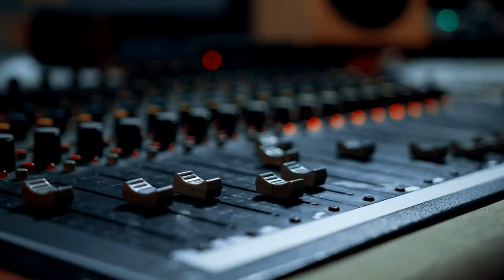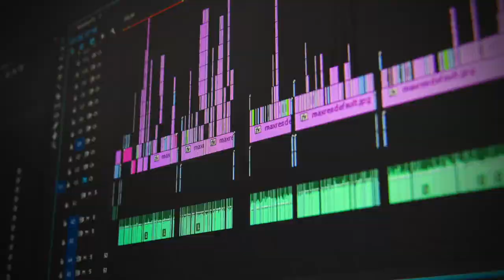The Jim Cressman Podcast - Bryton Udy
From hockey goalie, to country music artist and now entrepreneur, Bryton Udy has already lived out some of his greatest dreams. Having previously performed as one half of the CCMA nominated duo Leaving Thomas, Bryton Udy navigated the Canadian country music industry both as an artist and as an entrepreneur. Not only was he a singer/songwriter in the group, but Bryton also lead all brand and digital marketing strategy for the band as well, seeing exponential growth through content campaigns such as “The LT Show” YouTube Series, and “The Funny Thing Is… with Leaving Thomas" Podcast. Now, Bryton has turned his focus to another creative outlet, producing digital content series, including his own podcast “At The Heart Of It”, as well as various YouTube shows and podcasts for his clients of At Heart Creative Inc. (AtHeartcreative.com)